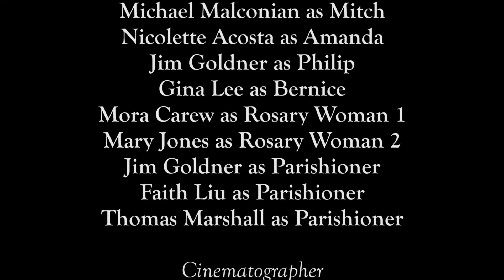Where Two or More by Rob Smat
Awards: Best Production Value - College Division, Best Original Score